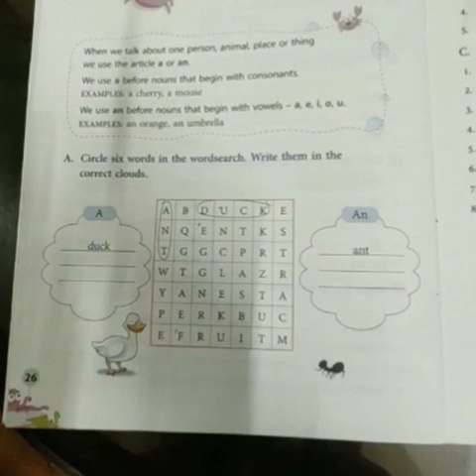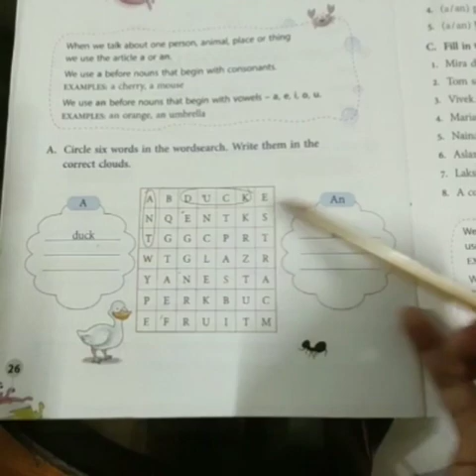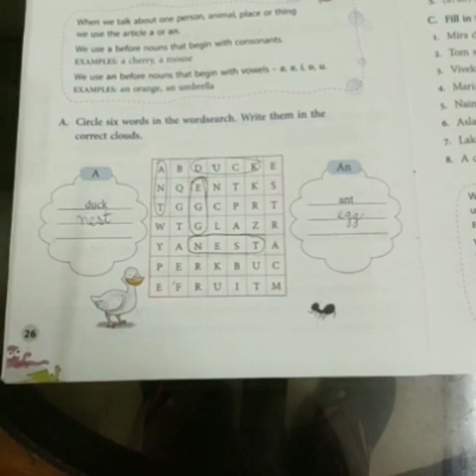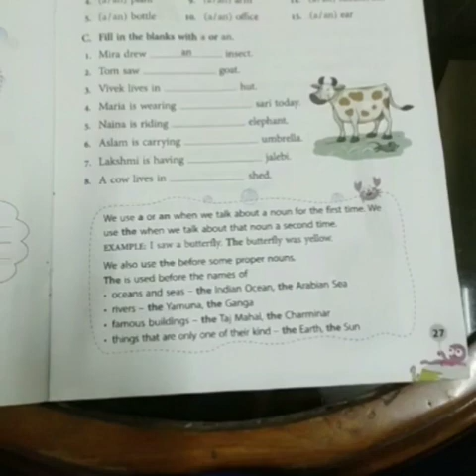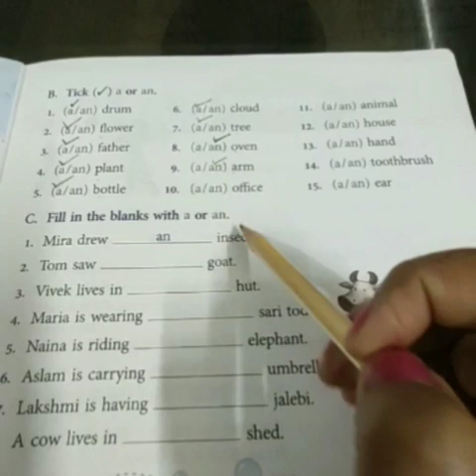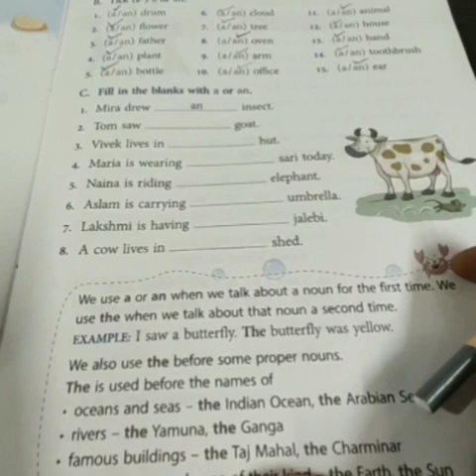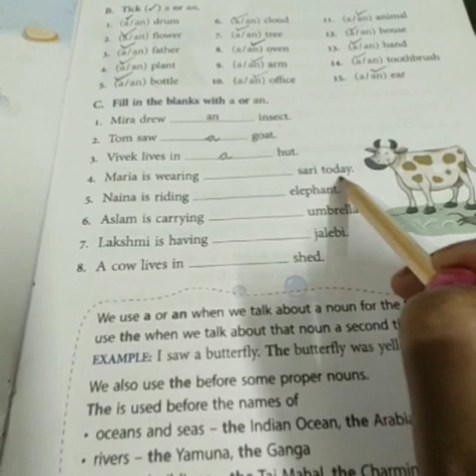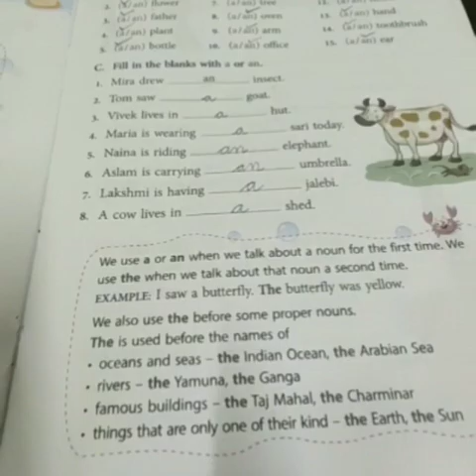English Grammar, Articles, Book exercise